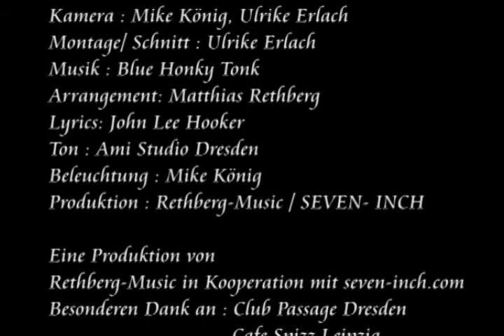Whiskey and Women (early Jazz, New Orleans)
Trailer zum Live Album : "Blue Honky Tonk - live im Cafe Spizz"